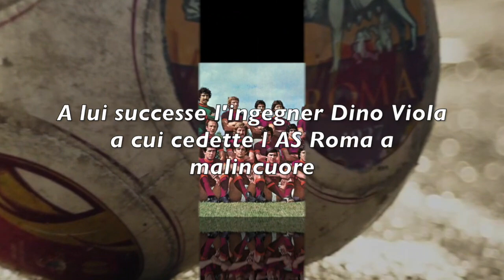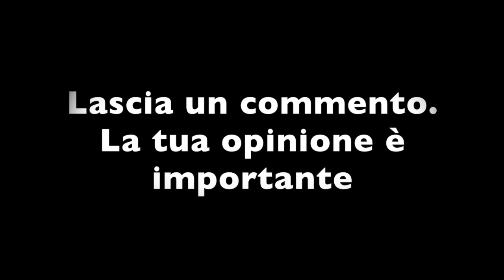LUTTO NELLA AS ROMA: È MORTO IL PRESIDENTE GENTILUOMO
Si è spento oggi all'età di 87 anni Gaetano Anzalone

Fu il presidente della Roma che portò Nils Liedholm e  Roberto Pruzzo due protagonisti dello scudetto
Fu nominato dai tifosi come Il Presidente gentiluomo. Acquisì la società nel 1971 da Marchini e nel 1974 fondò il centro sportivo di Trigoria.
A lui successe l'ingegner Dino Viola a cui cedette l AS Roma a malincuore